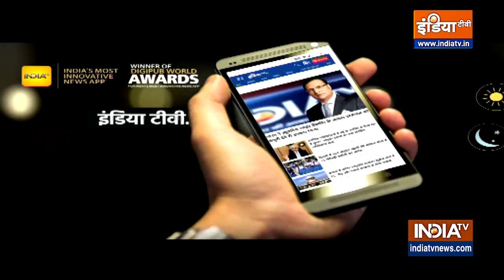Muqabla:108 दिन में तपस्वी हो गए..टीशर्ट पहनी राम बन गए ! Rahul Gandhi। Salman Khurshid। Congress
Muqabla : Salman Khurshid ने एक टीशर्ट पहनकर यात्रा पर निकले Rahul Gandhi की तुलना भगवान राम से कर दी है. जनेऊधारी शिवभक्त से साक्षात भगवान राम हो गए. अब उनकी खड़ाऊं लेकर पार्टी के भक्त और भरत दोनों खड़ें हैं. राम लौटेंगे तो सत्ता के सिंहासन पर राजतिलक कर दिया जाएगा. क्या 2012-13 से मोदी के उदय के बाद देश की राजनीति इतनी आसान रह गई है ? क्या Congress के चाटुकार नेता जो अपनी जमानत नहीं बचा पाते वो देश की नब्ज को समझ पा रहे हैं? कांग्रेस में राहुल की किचन कैबिनेट इस SENSE OF ENTITLEMENT उनको बाहर क्यों नीहं निकलने देती या फिर कांग्रेस में रहना है तो राहुल राहुल कहना है? उनका चालीसा पढ़ना जरूरी है, कांग्रेसियों के लिए उनको भगवान मानना जरूरी है? क्या राहुल को राम कहकर कांग्रेस ने बीजेपी को फिर हथियार थमा दिया है? Muqabla डिबेट शो में देखिए गरमागरम बहस.